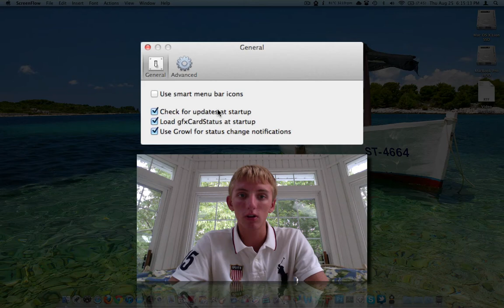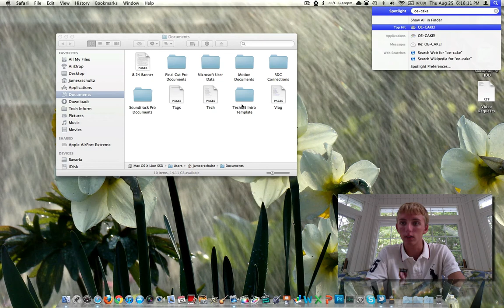GFX Card Status Graphics Switching App Review (15 inch MacBook Pros)